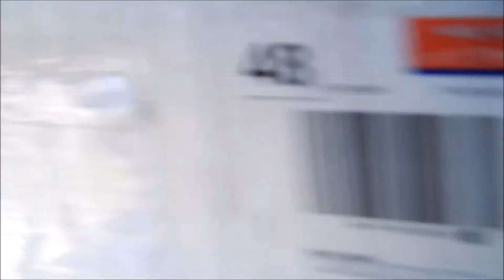Vinatge Metal Axxe Unboxing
unboxing a purple Metal Axxe guitar by Vintage guitars, very glam and always exciting to get a new guitar